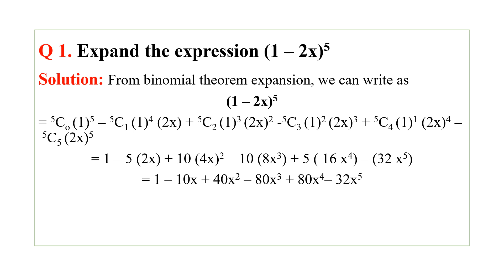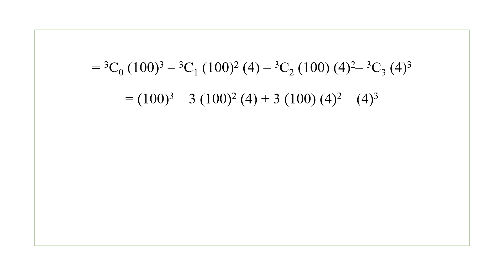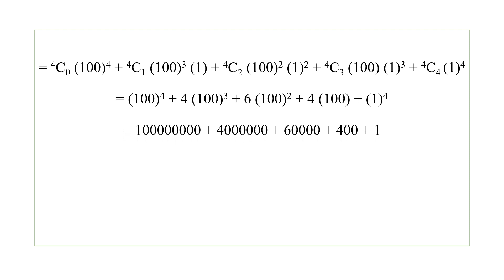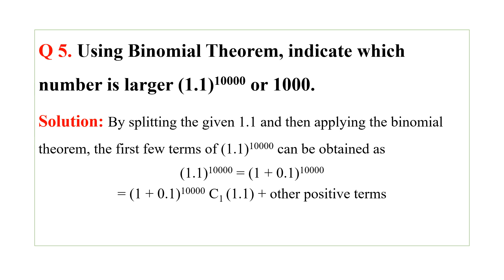Dairy Farm Instructor MCQ |Solved Question Maths Part 3